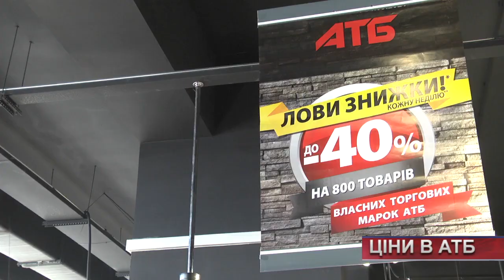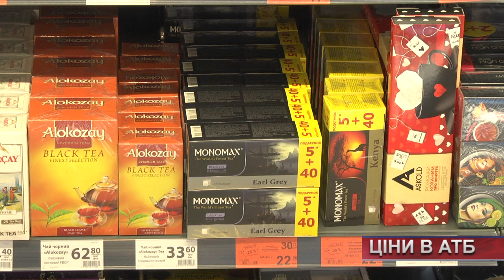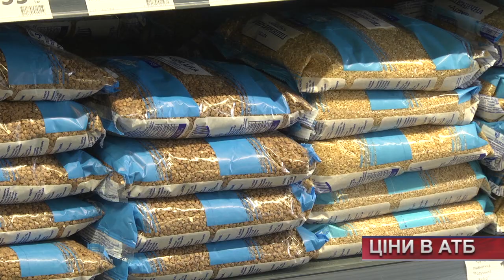Лояльні ціни в АТБ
Після новорічних свят українці помітили, що на харчування йдуть все більші суми. Ціни на продукти невпинно ростуть. Причина цілком очевидна - вже рік в Україні діють карантинні обмеження.  Виробники та постачальники зазнали збитків - тому змушенні підвищувати ціни. Це стосується як вітчизняних товарів, так і імпортних. Проте у громадян є можливість купувати якісні товари не витрачаючи зайвого.